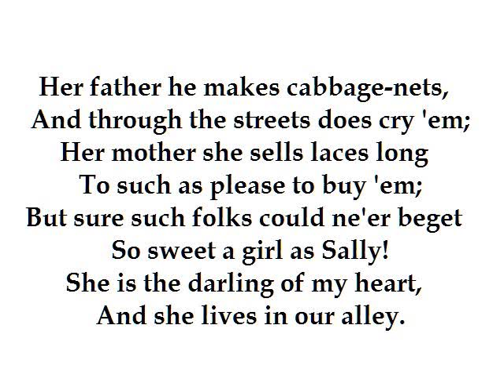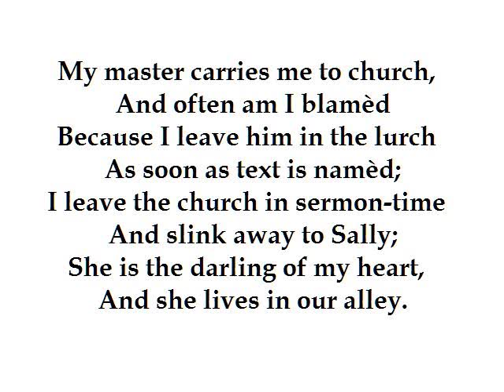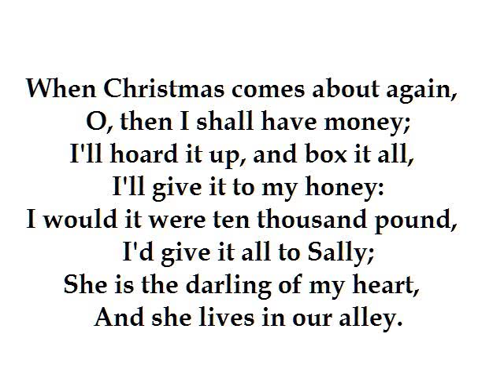"Sally in our Alley" by Henry Carey (read by Tom O'Bedlam)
A simple declaration of love, but so heartfelt.